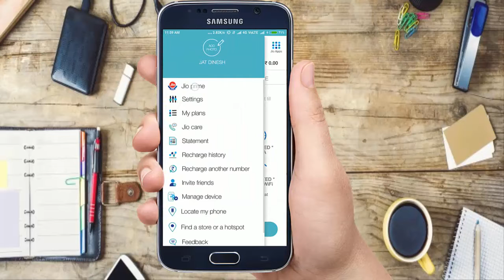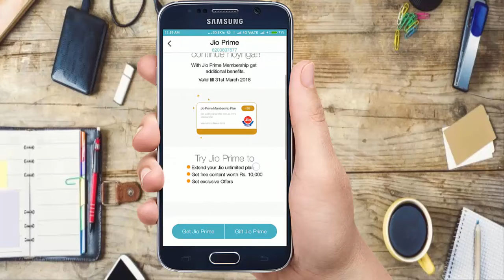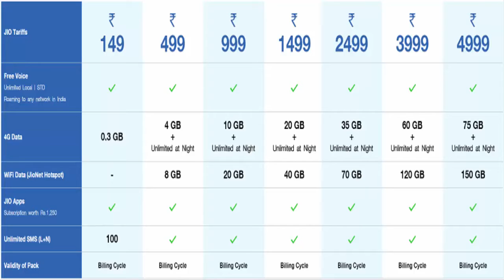How To Activate JIO Prime Membership At home?? 3 SIMPLE METHODS!!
NAMASTE DOSTO,

AAJ KE IS VIDEO ME MAINE BATAY HAI KI KAISE HAM GHAR BAITHE JIO PRIME MEMBERSHIP KO ACTIVATE KARVA SAKTE HAI.
IS VIDEO ME MAINE 3 SIMPLE METHODS BATAI HAI JIS SE AAP AASANI SE JIO PRIME MEMBERSHIP KO ACTIVATE KARVA SAKTE HAI.

TO DOSTO AGAR INFORMATION OR VIDEO PASAND AAYE TO LIKE OR SHARE KARNA NA BHULE.

AAP HAME SOCIAL MEDIA PAR BHI LIKE OR FOLLOW KAR SAKTE HAI..

LINKS